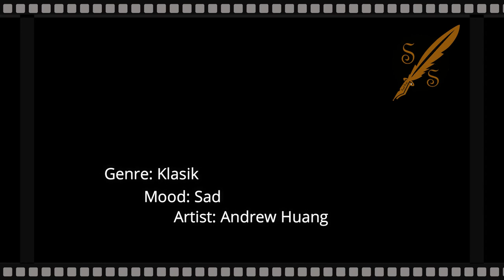Wistful Harp - Sad Klasik - No Copyright Music For your video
Music: Wistful Harp
Klasik
Andrew Huang